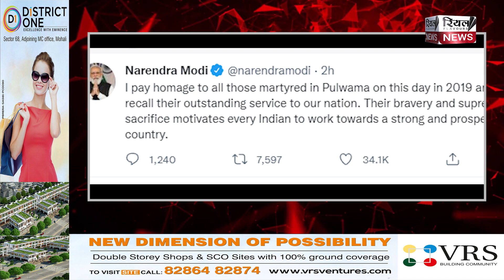Pulwama Attack :पुलवामा आतंकी हमले की बरसी आज: लोग बोले-नहीं भूले हैं हम वो दिन...न भूलेंगे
Pulwama Attack : पुलवामा आतंकी हमले में वीरगति को प्राप्त हुए माँ भारती के वीर सपूतों को मेरा कोटि-कोटि नमन व भावभीनी श्रद्धांजलि।
देश की रक्षा करते हुए शहीद हुए वीर जवानों का बलिदान भारत की भावी पीढ़ियों को देशसेवा के लिए सदैव प्रेरित करता रहेगा।